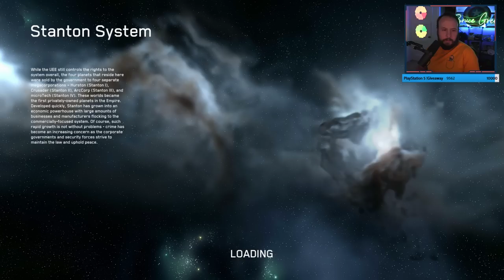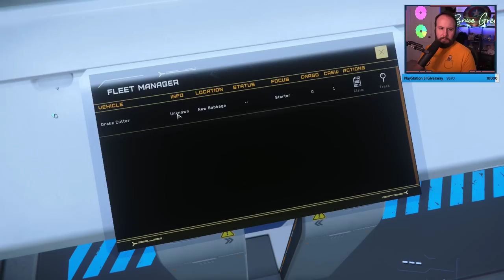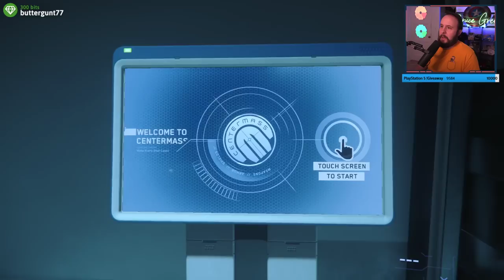I'm starting Star Citizen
I started this without anyone to play it with on purpose. Thank God Twitch chat was there to help me.